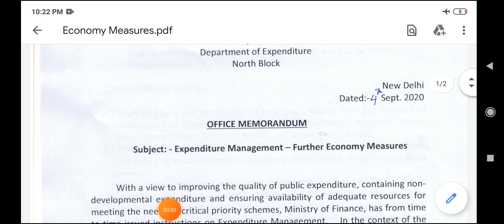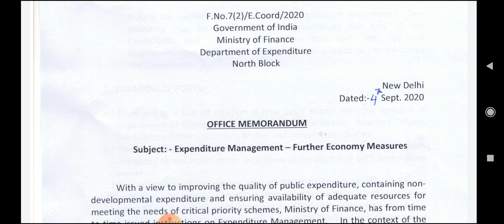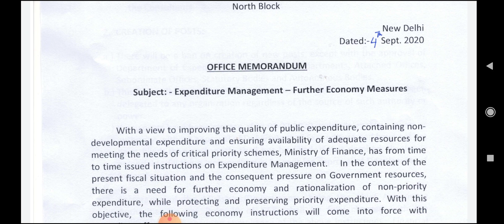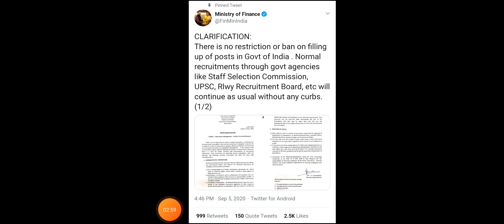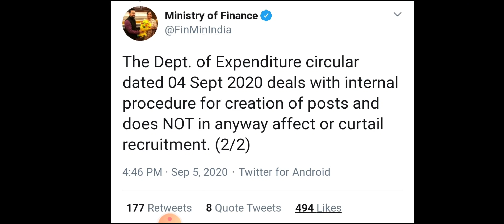Ministry of Finance:- CLARIFICATION on the notification of Ban on creation of New POSTS !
Link for the Wings ek Udaan app on Playstore !

Registration for Economy and Polity PDF has started  and PDF will be accessible on our OFFICIAL APP from 16/08/20 onwards.